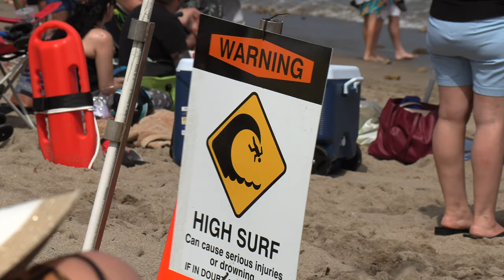Canon Vixia HF G60 Test Footage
This is some test footage I shot with the Canon Vixia HF G60 camcorder. This camera was just released as of this posting and I am very impressed with the results.  There was no post processing or grading. This is straight from the camera. This camera has a 1" sensor and Dual Pixel auto focus as well as a physical three step ND filter.